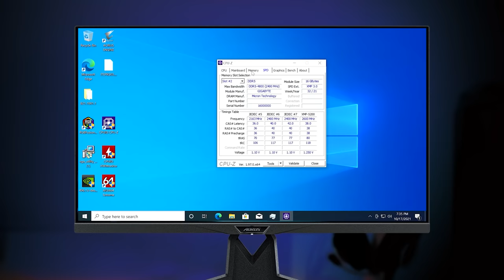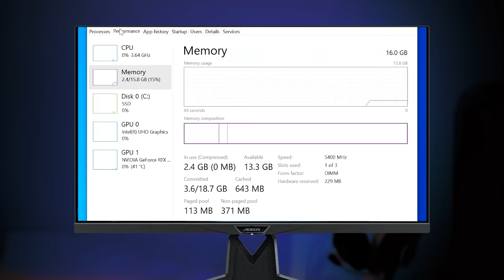AORUS Z690 Series - The New King of Gaming | Product Overview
00:00 Overview
00:28 Robust Power Design
01:19 Extreme Thermal Design
02:24 DDR5 Overclocking Functions
03:15 Conclusion

//Things you need to know when buying a Z690 motherboard//

//Thinking about upgrading to 12th-gen? AORUS Z690 may just be the right board for you!//